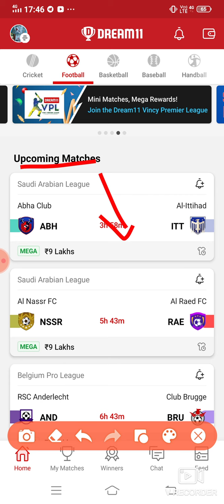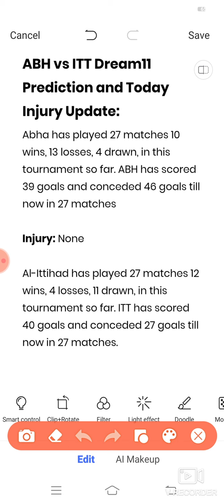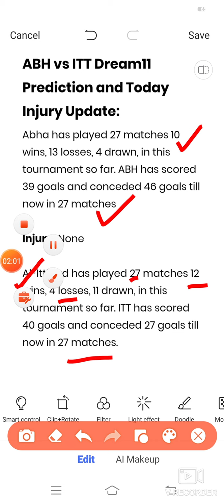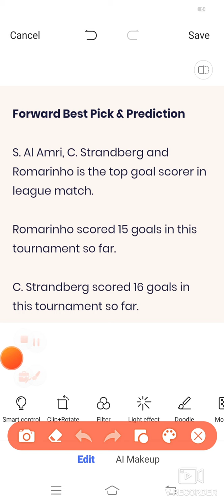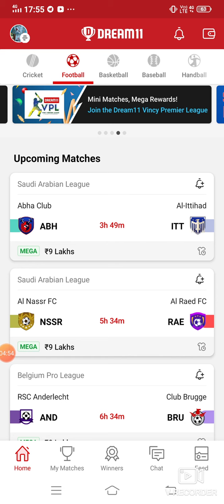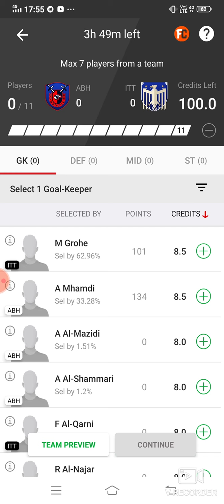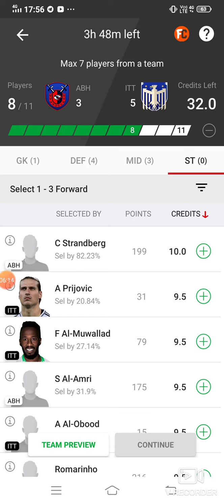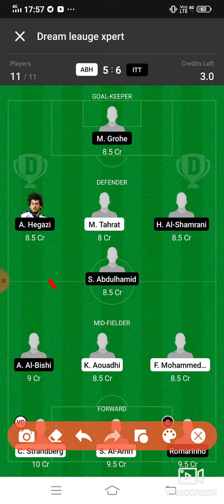ABH vs ITT Dream11 Football Match...Abha Club vs Al-Ittihad... Saudi Arabian League...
1month prime_Cricket, Football, Basketball, Baseball...Only 200 RS only...

***Loss cover app***

Refer Code:-D5X5U2

Refer code:-FDT11

***Your Quarries***

ABH vs ITT Dream 11 football match

ABH vs ITT saudi arabian league match dream 11 team 20may.2021

ABH vs ITT

ABH team squad

saudi arabian league match player playing today

 ABH VS ITT best players

latest news of playing 11 of ABH

Latest news on playing 11 of ITT

Updates on playing 11 for ABH vs ITT

ABH vs ITT playing 11

ABH vs ITT best playing XI